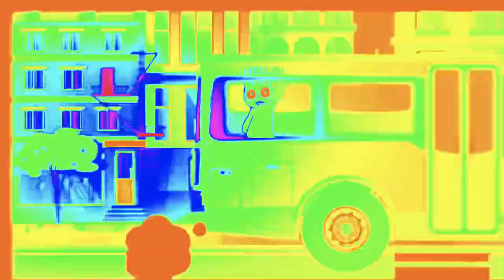youtube video #-7KwHEw4wgg